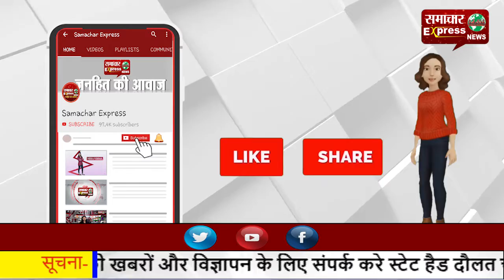ब्रेकिंग : मुरादाबाद में नाबालिग के साथ दुष्कर्म!